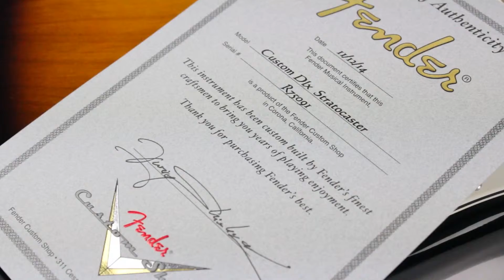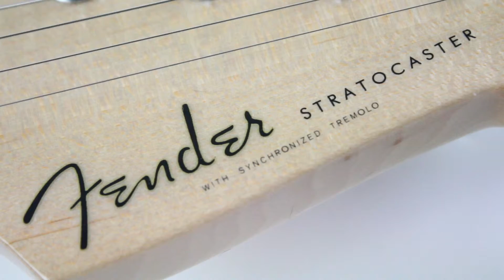SOLD! Fender Custom Shop Yuriy Shishkov Masterbuilt Custom Deluxe Stratocaster